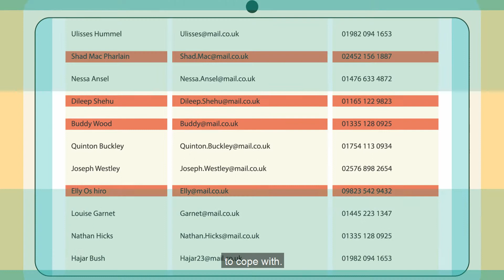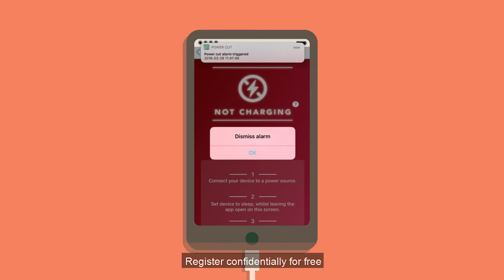PSR - Hospital Leavers